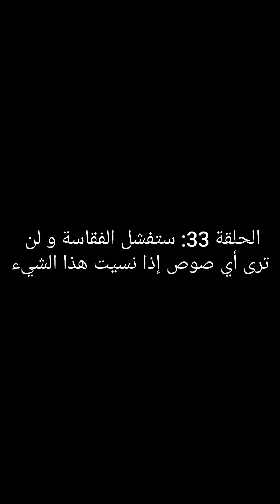الحلقة 33 ستفشل الفقاسة و لن ترى أي صوص إذا نسيت هذا الشيئ